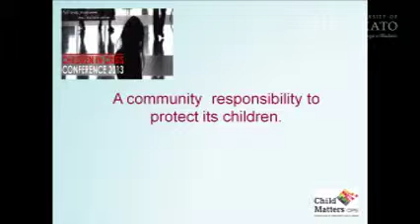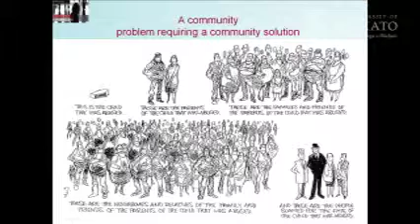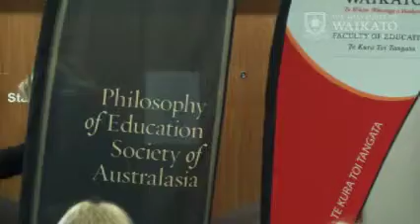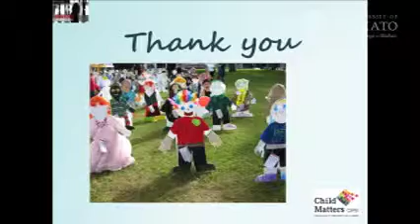Anthea Simcock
Anthea (ONZM JP), founder and Chief Executive of Child Matters, presents her keynote address at the Children in Crisis conference 2013.